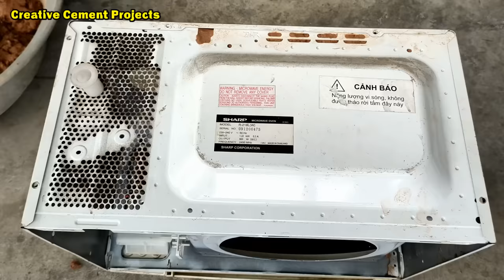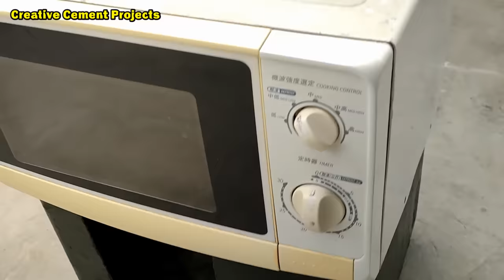Creative idea _ Recycling old broken microwave oven into a charcoal oven is great